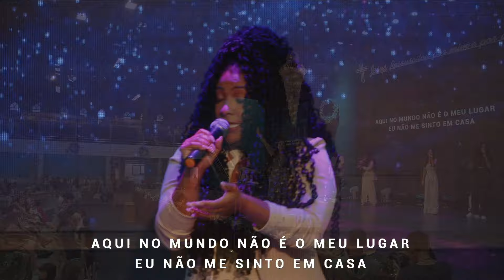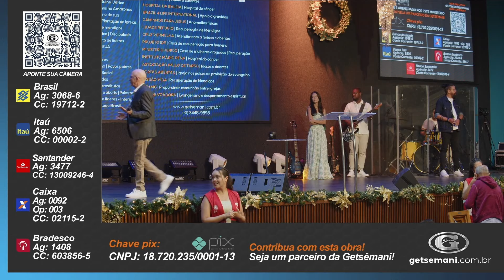Getsêmani Music Jovens | Kenny Lauren | Culto Caixa D'Agua | 31/12/2023